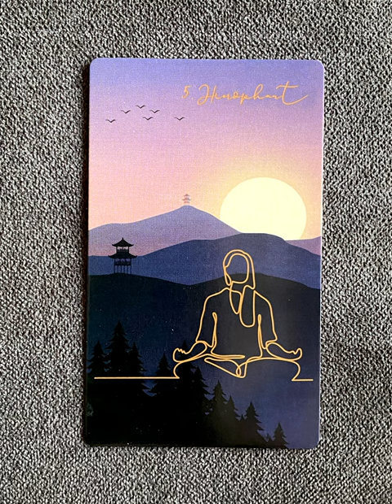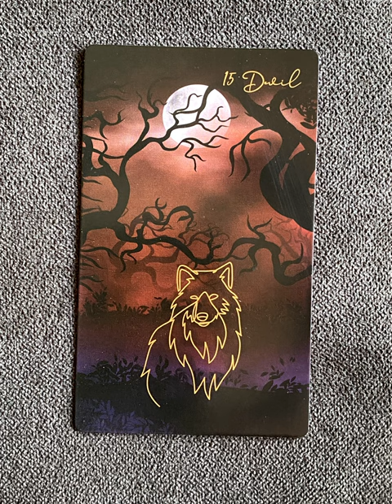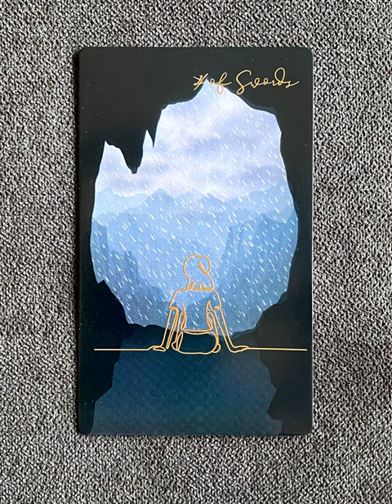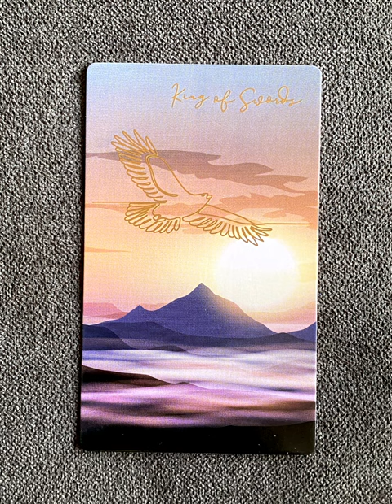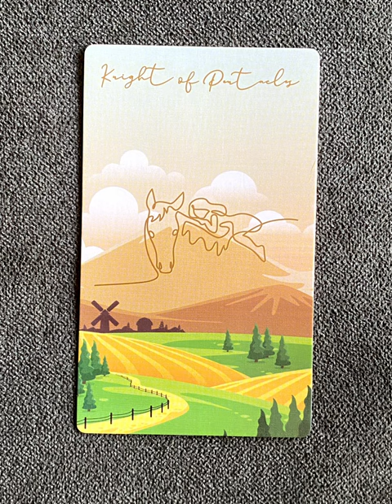Linescape Tarot “Evolution Gold” - a tarot deck flip thru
Linescape Tarot “Evolution Gold” Mate Horonumber & Oomsin Phumphat - a tarot deck flip thru
Linescape Tarot flip through

Tarot Teasers

Unique Twist on Traditional Tarot: The Linescape Tarot is based on the RWS system, but with a unique twist that allows you to see the world in a new way.
Beautifully Designed Cards: The cards feature stunning landscapes and intricate line work that will help you see the big picture and the finer details.
Standard Size and High-Quality Cardstock: Each deck contains 78 tarot cards that measure 7x12 cm (2.75 x 4.75 inches) and are printed on high-quality, matte-coated 350gsm cardstock.
Sturdy Packaging: The set comes in a durable, two-piece box that protects your cards when not in use.
Beginner-Friendly: This tarot deck is great for beginners and those who enjoy using fortune telling toys, Because it does not have an exclusive English guide, but can be used with the universal Rider Waite guide.